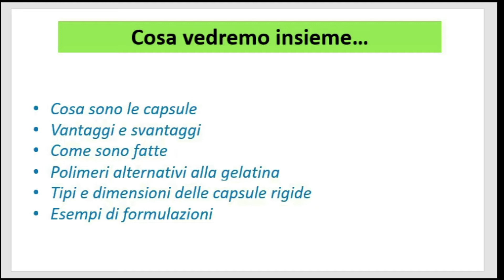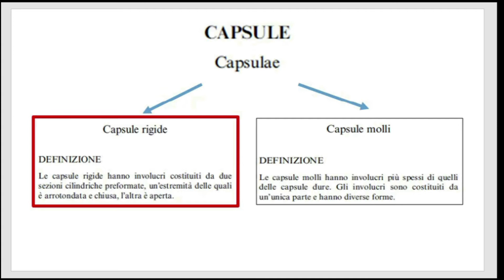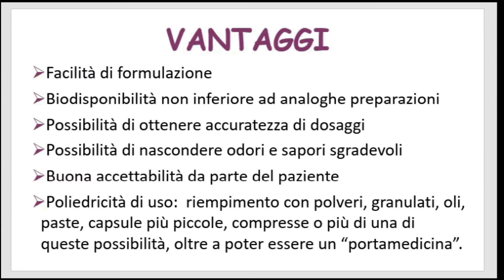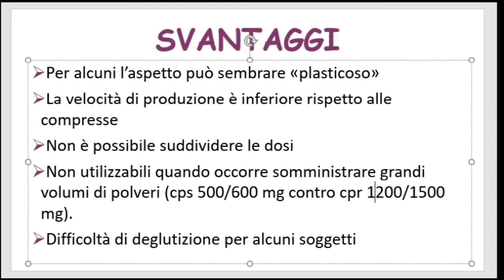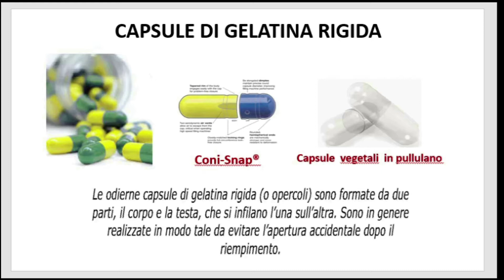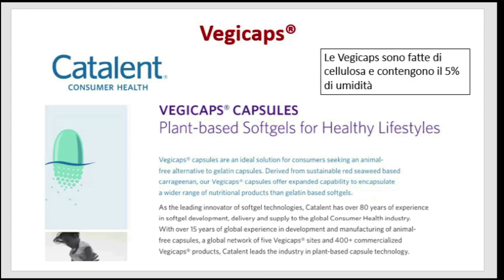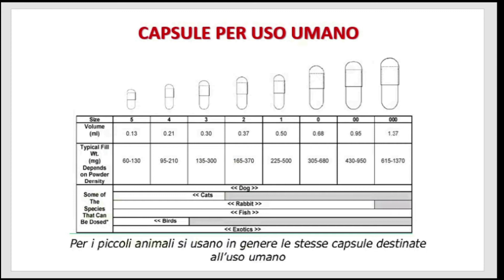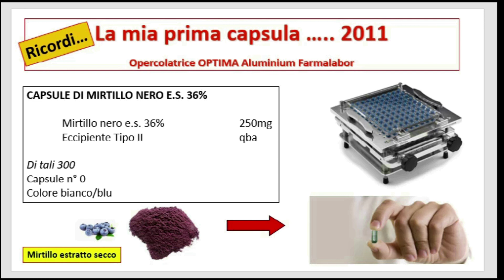Galenica delle capsule - Teoria delle capsule video di galenica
Benvenuti nella playlist della preparazione galenica delle capsule💊💊! In questa playlist andremo ad affrontare un po' tutti gli aspetti dell'allestimento delle capsule in farmacia🥼💊
Iniziamo con qualche cenno di teoria!💊💊

Fonti:
• Baratta, De Pellegrini, Iozzino, Brusa – Manuale di galenica uso umano e veterinario, CEA
• Diapositive Allestimento Capsule – Dott. Pierandrea Cicconetti
• Diapositive Capsule – Prof. Francesco Lai, Unica
• Enrico Ragazzi – Galenica pratica. Formulazione e tecnologia, Ed. Cortina Padova
• Farmalabortech di Farmalabor
• Franco Bettiol – Manuale delle preparazioni erboristiche, Ed. Tecniche nuove
• GALENICA RICERCA & SVILUPPO –Congresso SIFAP 2014
• Google immagini
• HANDBOOK OF PHARMACEUTICAL EXCIPIENTS -7^ ed-
• Lezioni Master Galenica tradizionale e clinica - Dott. Mario Marcucci, Unicam
• Massimo Frongia, Luca Casettari – IL galenista e il laboratorio, Edra edizioni
• Michele Amorosa – Principi di tecnica farmaceutica, Libreria universitaria L. Tinarelli Bologna
• P. Colombo, P.L. Catellani, A. Gazzaniga, E. Menegatti, E. Vidale – Principi di tecnologie farmaceutiche, CEA
• Preparazioni galeniche azienda sanitaria Perugia
• Sifap procedure
• Wikifederfarma Roma
• Wikipedia
P.s. Ringrazio immensamente tutte le persone che a vario modo hanno permesso che questa playlist venisse pubblicata! Grazie infinite!